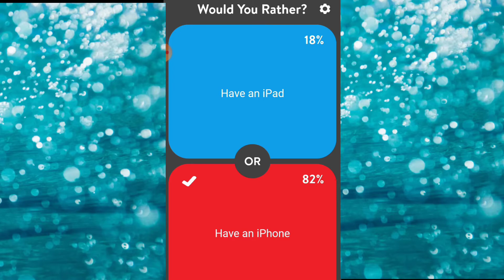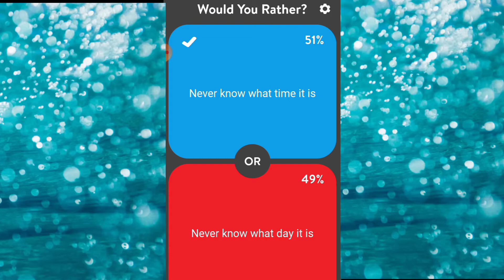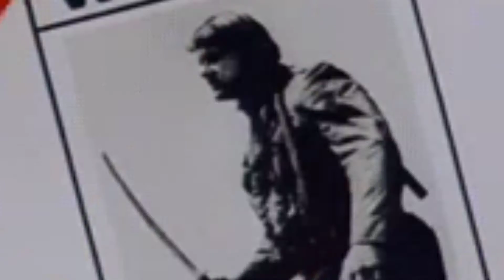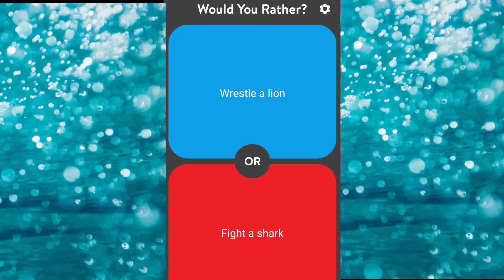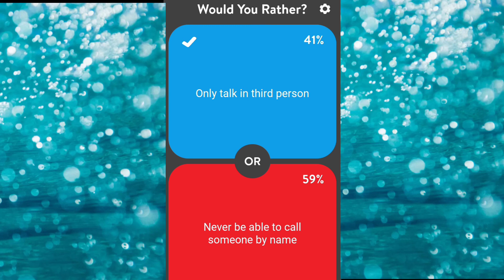|| MOST DIFFICULT QUESTIONS FOR YOU ||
SEE THESE MASTERPIECE -

AND TELL IN THE COMMENTS WHICH YOUTUBER YOU LIKE MOSTIN THIS VIDEO I PLAYED A MOD OF MINECRAFT IN WHICH THE VILLAGERS TRADE OP ITEMS AND ALSO THIS NOOB KILLED ENDER DRAGON

so if you also want to play this mod you can comment down i will give the link

how to download op items mod
villagers trade op items
minecraft, but villagers are super op
minecraft pe op villagers mod
minecraft pocket edition mod
minecraft super villagers
op villagers trade epic items
youtubers trade op items mod
download for minecraft pe

minecraft but their are custom hearts
minecraft pe super addon

AND